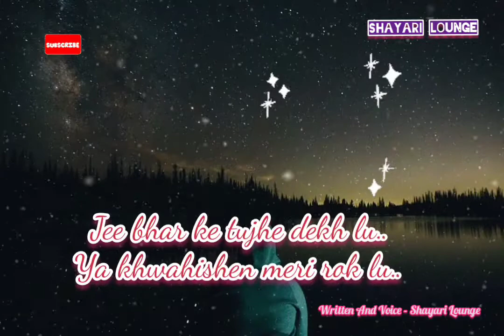Kuch raat bhi hai sard ❣️याद शायरी हिन्दी 2022🌹दिल छू लेने वाली शायरी | Heart Touching Love Shayari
Written By- Shayari Lounge
Voice -Shayari Lounge

PLEASE DO NOT UPLOAD THESE VIDEOS/AUDIO TO OTHER CHANNELS !

 romantic shayari 2022
heart touching shayari
 hindi shayari
2022 shayari
new sad shayari status 2022
zakhmi dil status
bewafa shayari